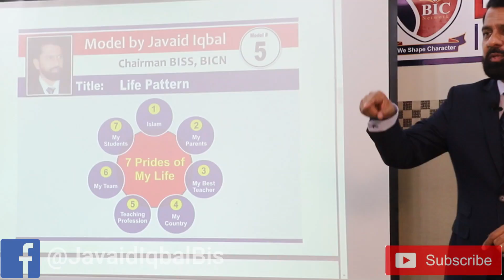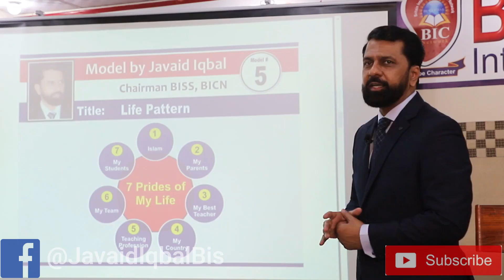DUTIES Vs RIGHTS By Javaid Iqbal. (Urdu/Hindi)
Javaid Iqbal (An Educationist,Trainer, Researcher & Motivational Speaker)